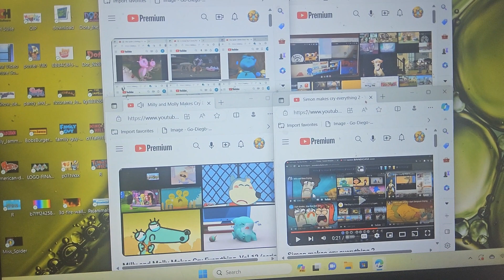Fluttershy Makes Cry Everything d'30